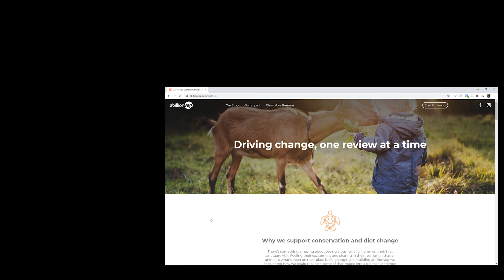THE MOST CURIOUS FISH&OCTOPUS TIMELAPSE-AMAZING TIMELAPSES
Cryptoκαταστάσεις - (δικά σου χρήματα, δική σου ευθύνη)
Αντάλλακτήριο Binance -